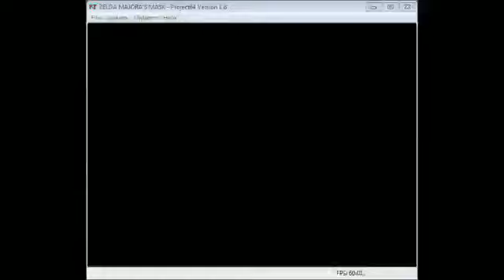[MiT] Epona Streaming: Legend Of Zelda: Majora's Mask Part 121 (Giant Wallet)